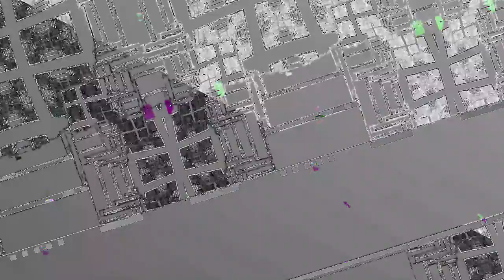[EPILEPSY WARNING] *Photosensitivity Warning* Movie 23 05 06 09h54m42s